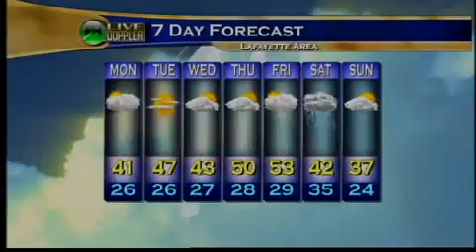Mon Morn Wx